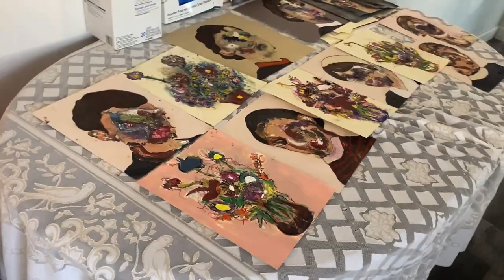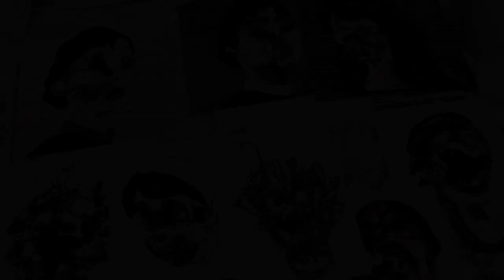SERGE SERUM : IN SEARCH OF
A film by Eric Minh Swenson. (Film number one-thousand ninety-eight in the series.)